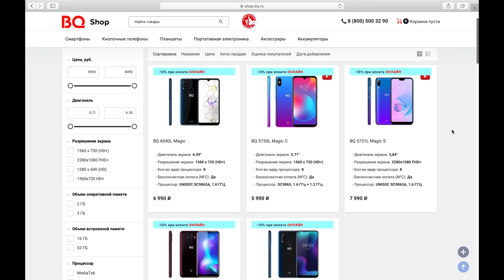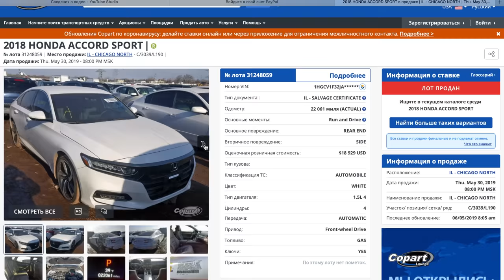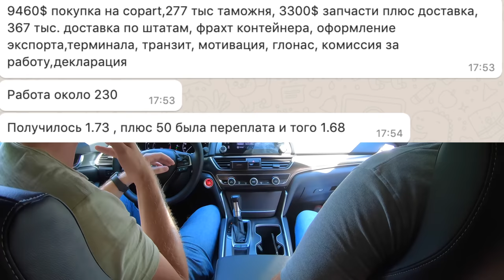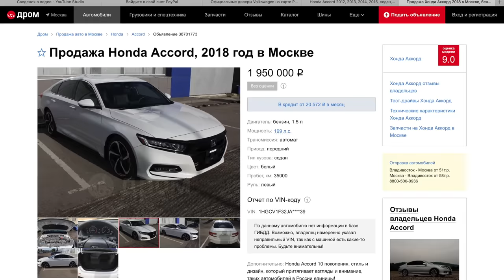ХОНДА АККОРД 10 из США за 9,400 ДОЛЛАРОВ? СКОЛЬКО РЕАЛЬНО СТОИТ ПРИВЕЗТИ МАШИНУ ИЗ АМЕРИКИ.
Honda Accord 10 поколение официально в России не продаётся. Но всегда можно привезти машину из-за границы например из США. В этом сюжете я вас познакомлю с машиной и реальной историей покупки этой машины. Финальная цена и сроки вас конечно же удивят.
Хотите рассказать интересную историю, показать свой авто или есть крутая идея для видео? Пишите. Все контакты ниже.